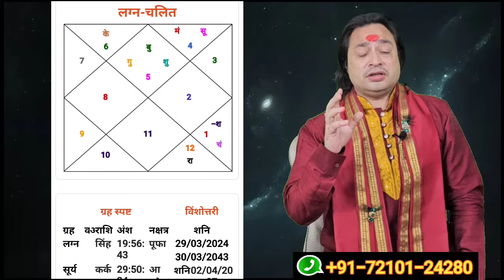लोकसभा चुनाव पर बड़ी भविष्यवाणी ll इस बार 400 के पार ll Loksabha Election Astrology Analysis